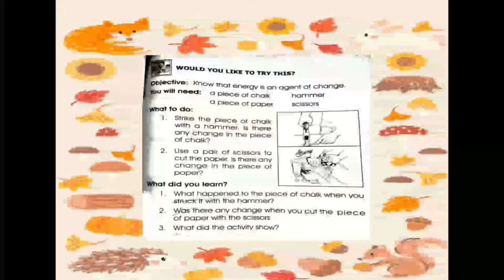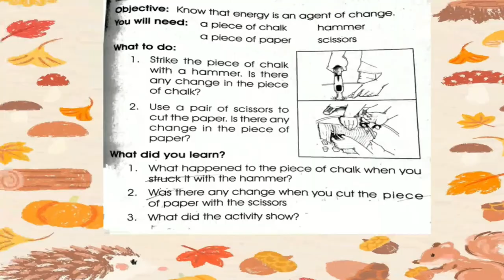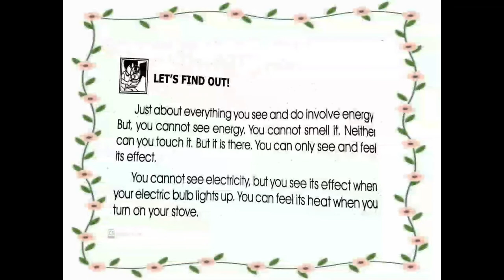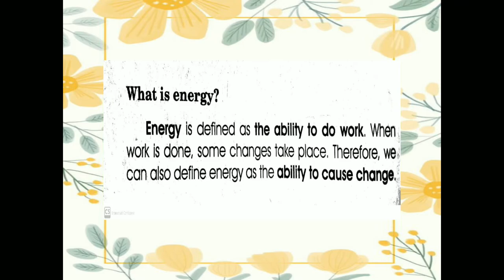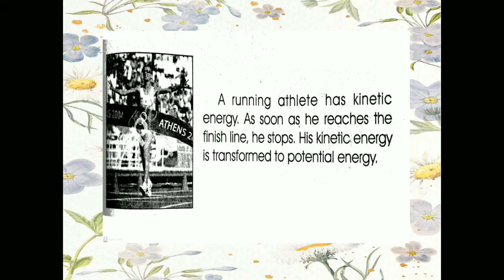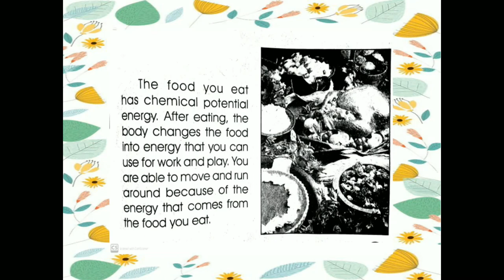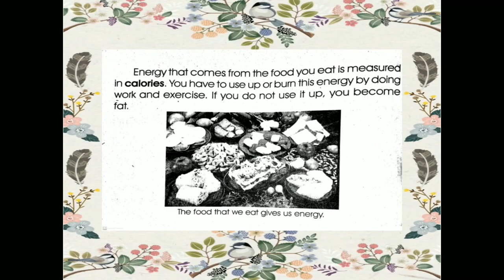What is Energy?: In Real Life Situations, Kinetic and Potential Energy, Calories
WHAT IS ENENRGY?

Mula sa aking mga libro noong ako ay Elementary pa lamang, narito ang mga impormasyon at mga karagdagang kaalaman tungkol sa What is Energy?

WHAT'S INSIDE?
1.) Trivia of the Day
2.) Energy is an Agent of Change
3.) Understanding Energy in Real Life Situations
4.) An Electric Bulb and an Electric Stove
5.) Defining Energy
6.) Energy can be Changed from one kind to Another
7.) Difference between Kinetic and Potential Energy
8.) Understanding Chemical Potential Energy
9.) The Food that Gives Energy

You may send us on:
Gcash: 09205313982